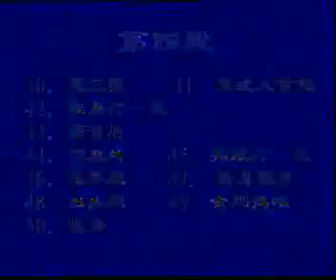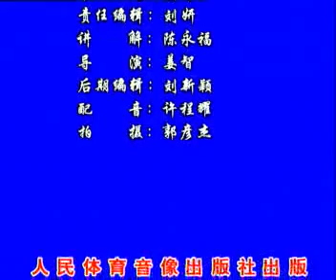陈永福小架二路02